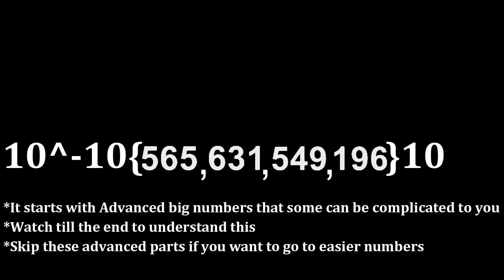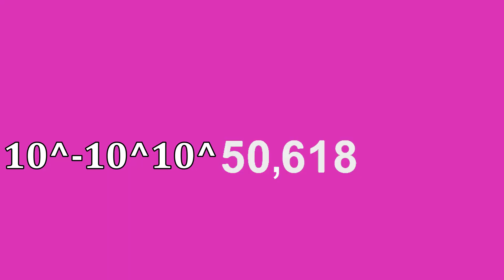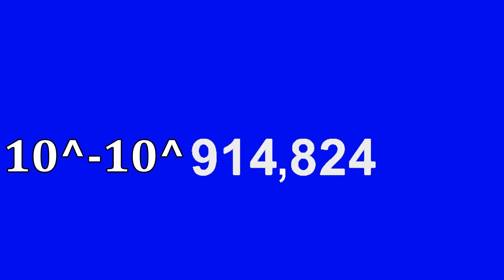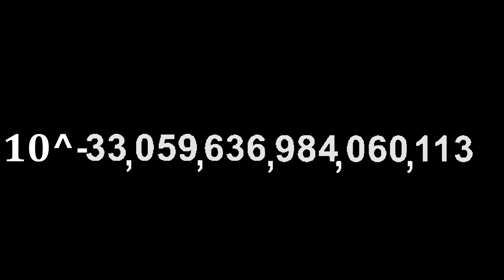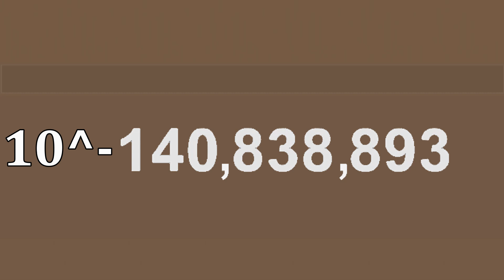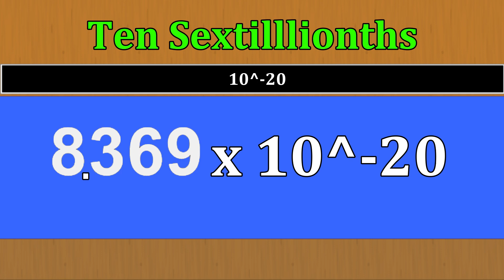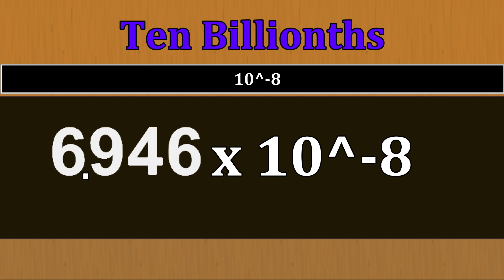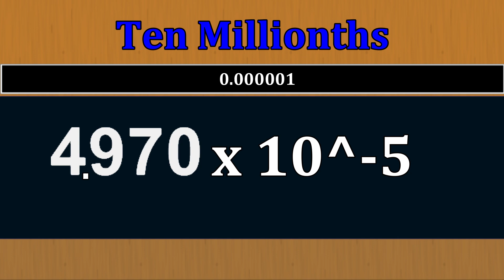Numbers 0 to 1 (Through the Small Numbers) - Part 2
Part 2 of Numbers -infinity to infinity series

Through the Very Small Numbers

*You will start with a Infinity and go to Very advanced large numbers that you may not understand like these: 10^-10 10, 10^-10{500}

*The number "10^-" is the "Main Number" For this Video but in 10^-6 would be 0.000001

*It looks similair as Numbers -Infinity to 0 But The "-" is replaced to "10^-"

There are lots of color backgrounds and a wooded board style

Sources:
- Some Custom Fonts
- Background from colors and some 2048 tiles backgrounds
- A Sample of Numbers 1 to 1 Decillion Green Screen
- Wooden Board is Made on Algodoo